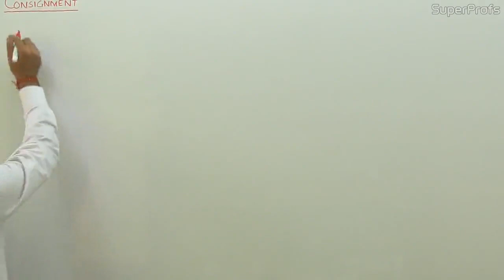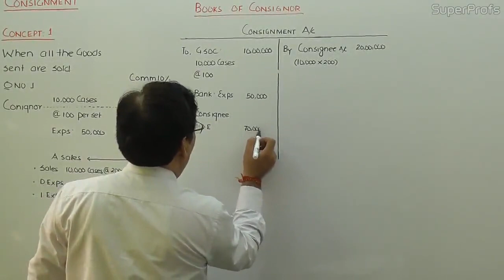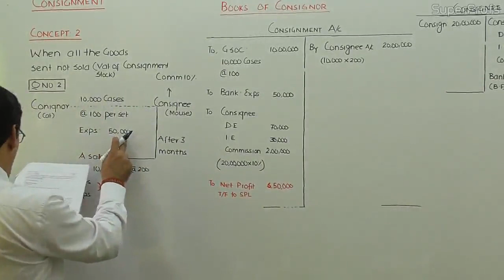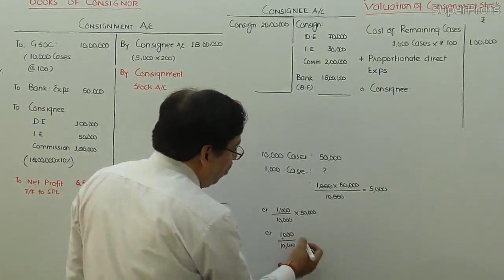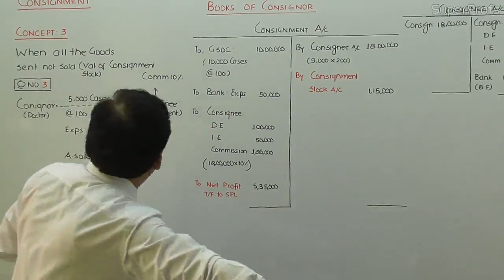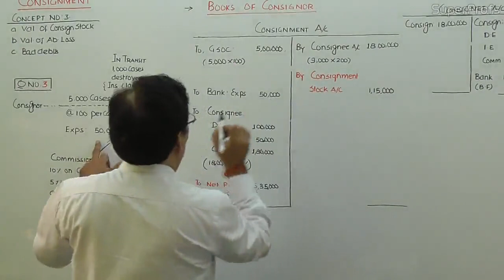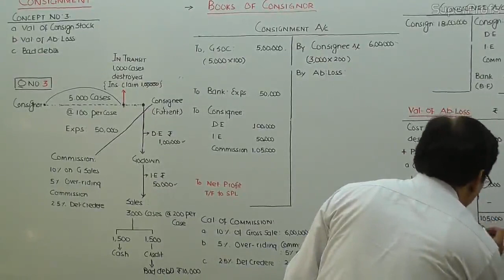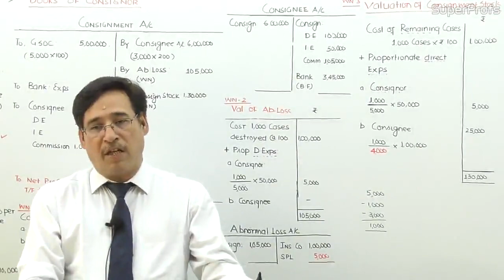CMA Inter Financial Accounting Consignment (Part III)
Classes are available for CA/CS/CMA. You can purchase classes at a very reasonable price. For full lectures, chapter wise log or call on 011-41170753
By Prof. Sanjay Welkins